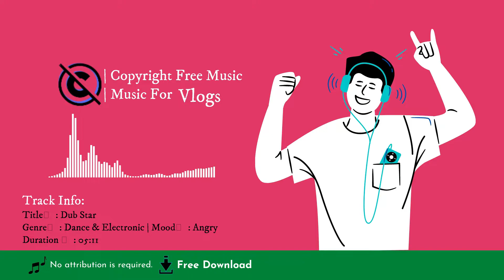Free Music || Dub Star [No Copyright Music]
Free Music - BGM for Content Creators
Non-Copyrighted Music for you! Free music to use in your videos!
🎵 Track Info:
Track Title: Dub Star
Duration: 05.11
Genre: Dance & Electronic
Mood: Angry
Artist: Topher Mohr and Alex Elena

✅ About using the music:
Music from this Channel is intended solely for use by you in videos and other content that you create.
⚠️ Important: you agree with the following:
• You may not make available, distribute or perform the music files from this library separately from videos and other content into which you have incorporated these music files,
(e.g., standalone distribution of these files is not permitted).